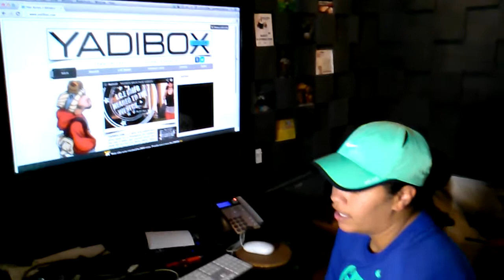Herricane Morales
We back with another 1 this time its Philly's own music/movie director Herricane Morales! Get to no the girl behind the camera as her and Da Bul Joe bust it up about a few different things that has to do with what she has going on and a little history of her and her situation. TUNE IN!!!